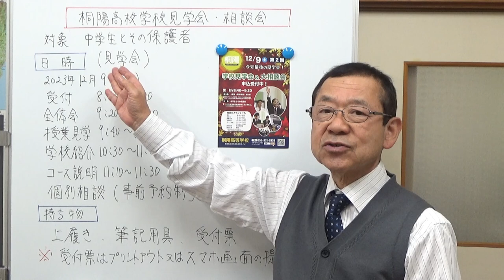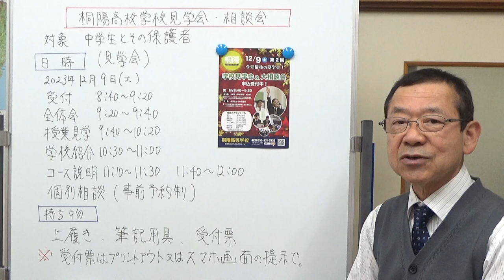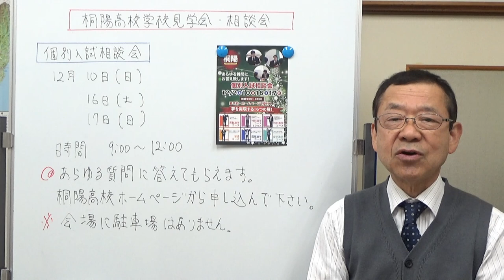桐陽高校学校見学会・相談会 静岡県の学校情報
桐陽高校さんの今年最後の見学会、入試相談会のお知らせです。